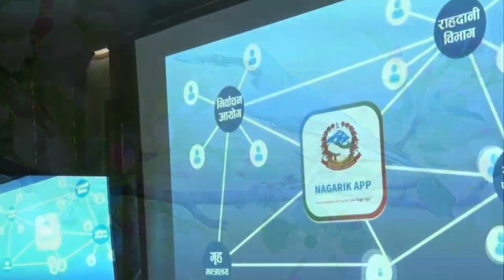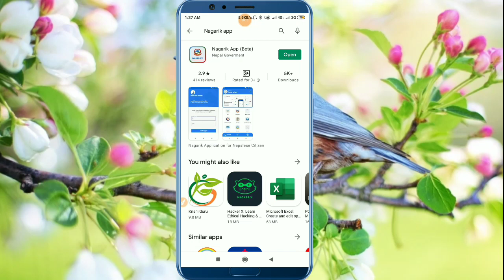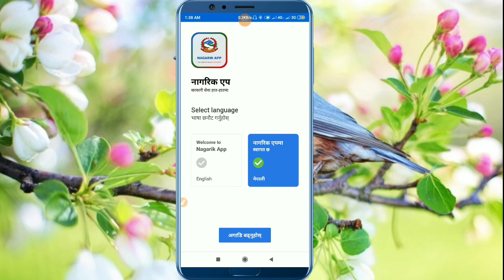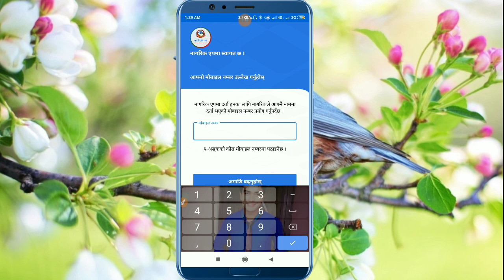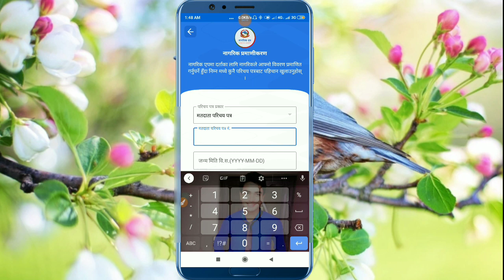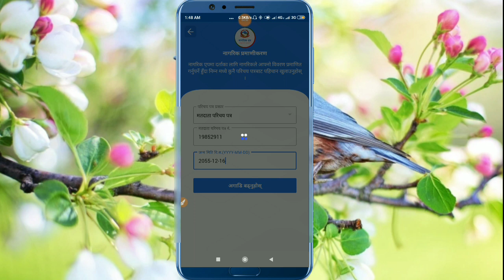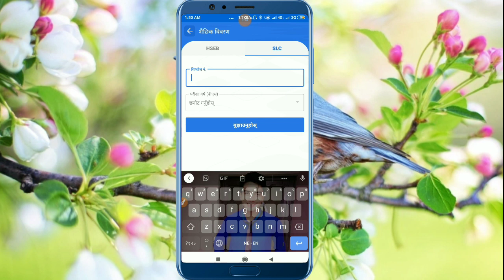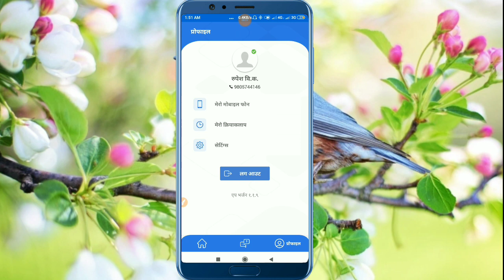Nagarik app सरकारी सबै काम र सेवा अब एउटै apps मार्फत घरमै बसेर गर्नुहोस। लाईनमा होईन अनलाईनमा